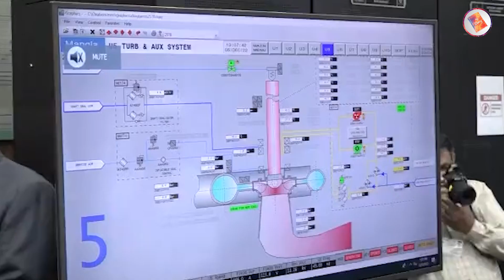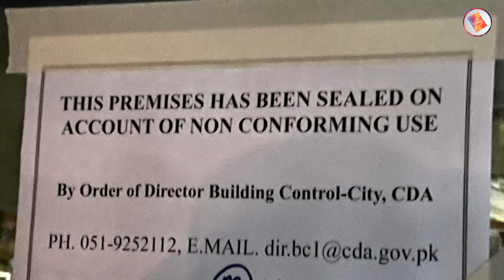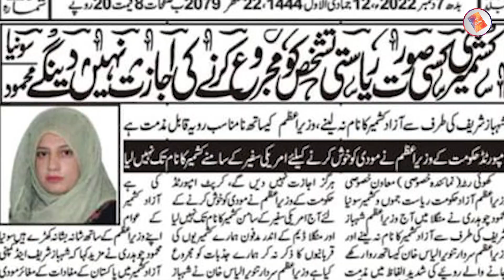Pakistanyo Nay Nawaz Sharif And MaryaM Nawaz Ka Zabardast Welcom Keya II Luxury Diary